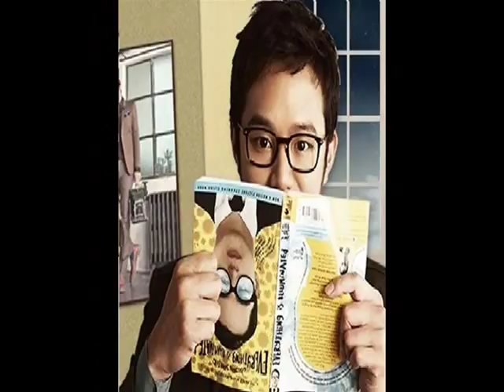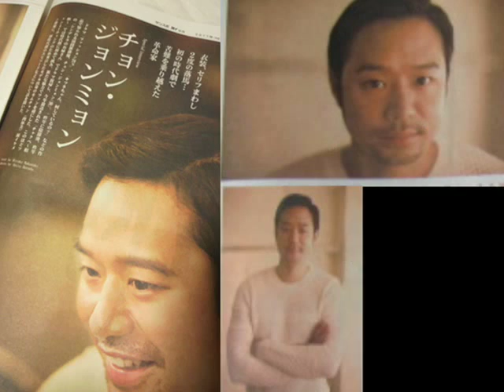MMM's Superstar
This video is picture collection of Chun Jung Myung with Music from MSOAN show sang by Moon Geun Young :)

pictures credit to DC, JM_Chun twitter, baidu,  etc...